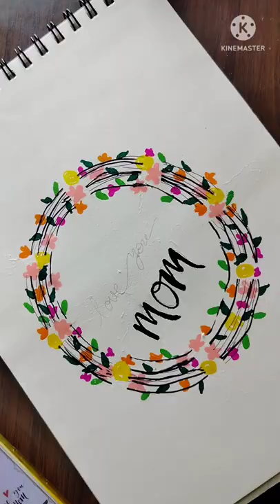Love You Mom Creative drawing